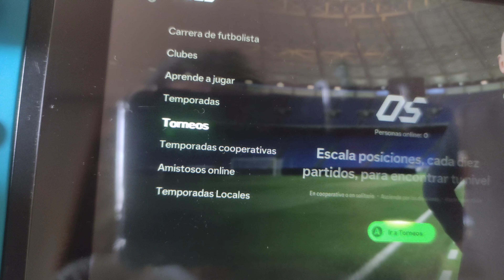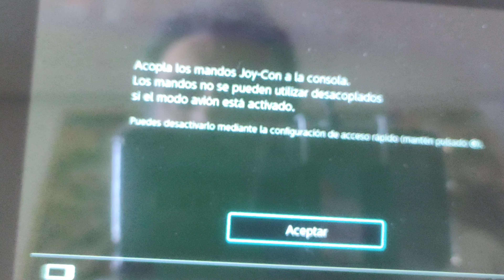FIFA 25 - Nintendo Switch 🎮⚽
Pues ya tengo el fifa 25, para mi Nintendo switch y tiene unos gráficos, jugabilidad... Muy buenos.
Os dejo un gameplay del partido rápido entre el Real Madrid y el Betis.
Espero que os guste, comenteis, compartáis y deis al like.
Saludos.